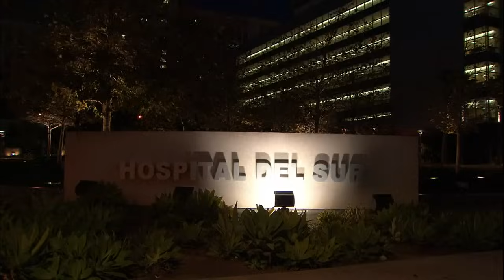Tanto Amor | Capítulo 52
En cuestión de horas Mia perdió su hogar, su trabajo y a su madre, un hecho que cambiará su vida y la de sus dos hermanas, la arrogante e irresponsable Noelia y la dulce Mary, quien es ciega de nacimiento. Las tres jóvenes cuyos sueños y formas de actuar son tan diferentes como la pimienta y el azúcar, vivieron bajo el ala protectora de Don Oscar, el patriarca de los Lombardo, para quien su madre Francisca fuera mucho más que una cocinera, una aliada y su confidente.

Alberto creía estar en control de su vida y mundo, tanto que cree ha encontrado el amor en Oriana, su prometida, pero esto está a punto de terminar. La muerte inesperada de su abuelo Don Oscar, lo hace regresar de España a Los Ciruelos, la hacienda propiedad de la familia Lombardo. Alberto se siente abrumado, en su conciencia retumban las ultimas palabras de furia que intercambió con el viejo Don Oscar, mismas palabras que lo llevaron a su auto exilio.